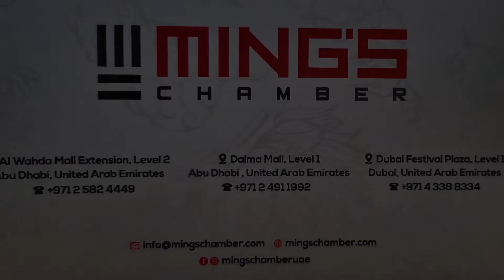All Asian Cuisine at Ming's Chamber Festival Plaza Dubai